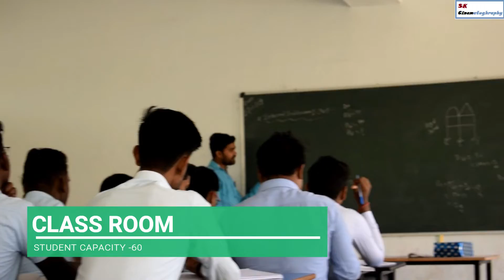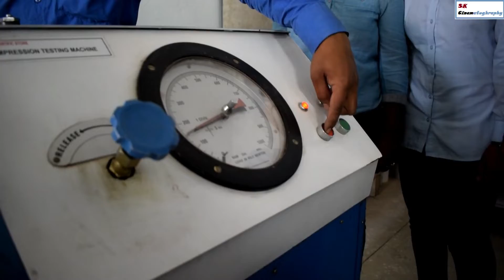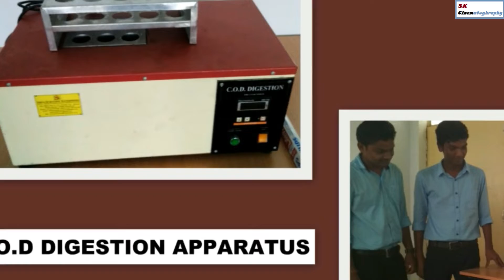SILLI POLYTECHNIC /CIVIL DEPARTMRNT 2019/TECHNO INDIA GROUP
Silli polytechnic .Civil Engineering Departmrnt,Techno india Group,Ranchi .